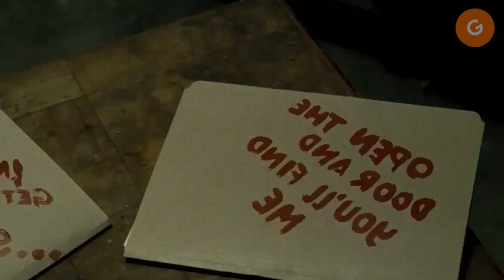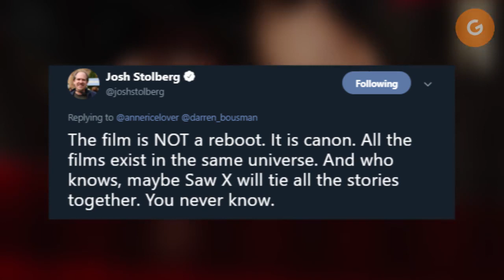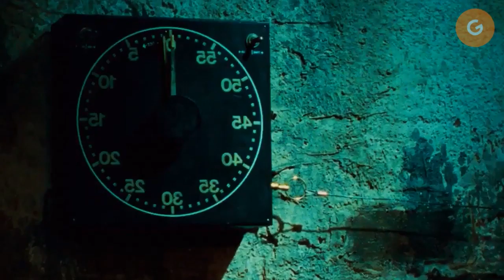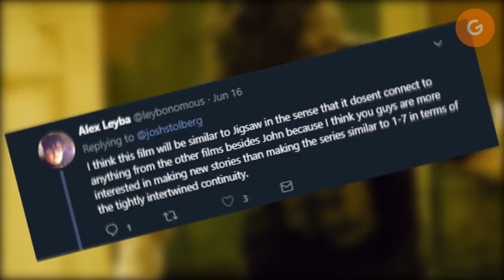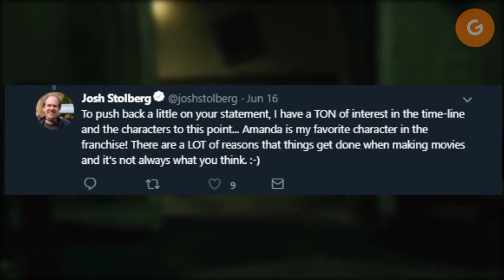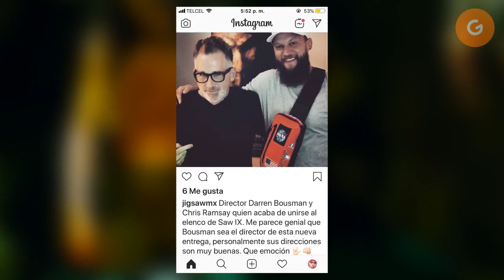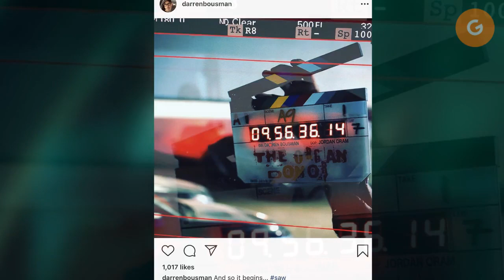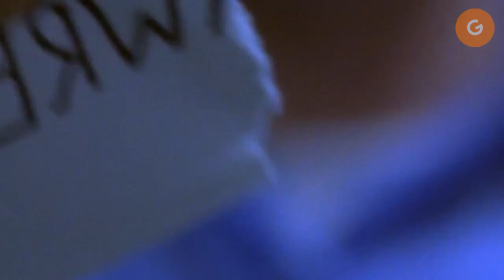POSIBLE DESARROLLO DE SAW 9 - NUEVOS PROTAGONISTAS/IMÁGENES- POSIBLE SAW 10 INFORMACIÓN SAW 9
Gracias:)